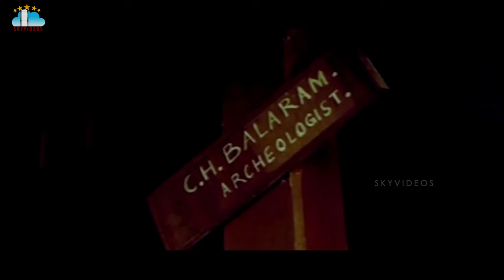Devi Putrudu Movie Part 8 Venkatesh Soundarya Anjala Zaveri